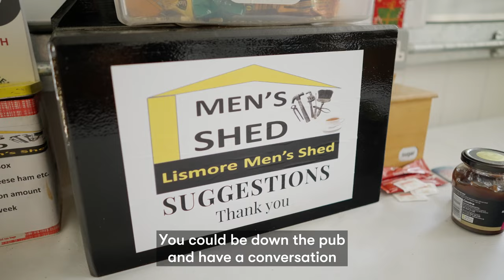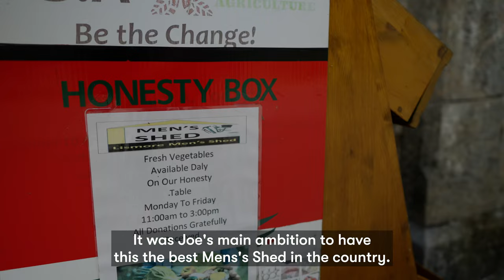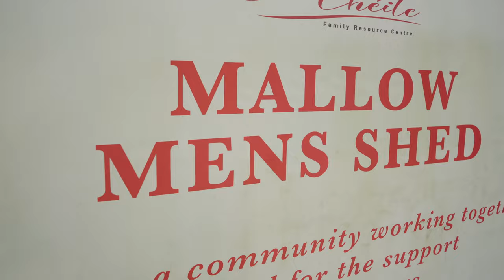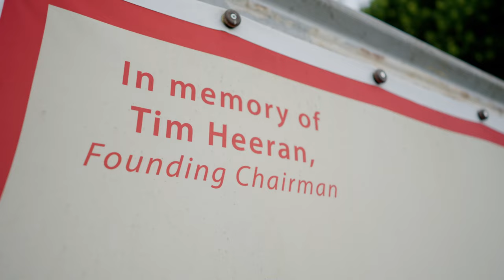IHF Men's Shed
Irish Men’s Sheds Association, funded by Healthy Ireland, teamed up with us on a national project themed ‘House of Memory’ for six months this year. The aim was to explore how Sheds could support their communities in grief. Whether this was by creating a physical place to take grief and loss within their community, or to have a location for help with processing grief, or to remember someone.